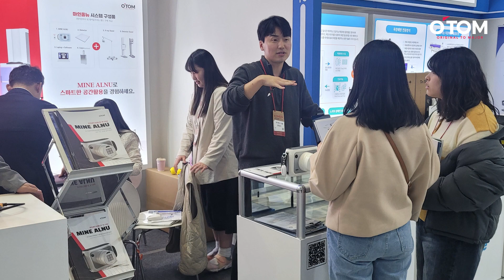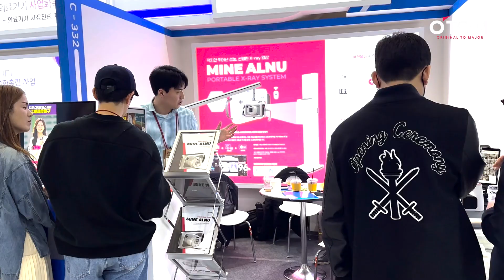[OTOM] 국내 최대 의료기기 전시회 'KIMES 2024'에 오톰 참가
국내 최대 의료기기 전시회 KIMES 2024 오톰 참가
오톰은 KIEMES 2024에 참가해 포터블 엑스레이 MINE ALNU와 더불어 흉부 인공지능 진단보조 소프트웨어인 O-view AI 를 소개하였습니다.